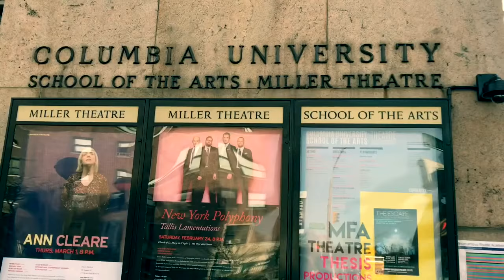New York Columbia University Riverside Park WALKING TOUR | New York City Vlog Episode 5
Kamusta po kabayan?
Here is a mini video on a walking tour in NYC.
Featured :
Sakura Park
Morning Side Heights
Columbia University
Broadway street
Riverside park
Grant's Tomb
Riverside Episcopal Church

I used iPhone 7plus and iMovie